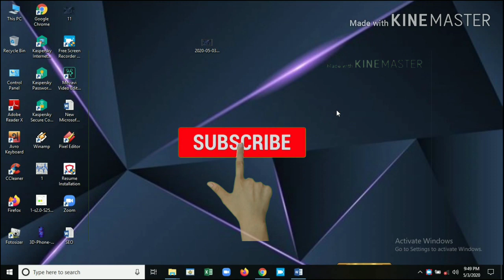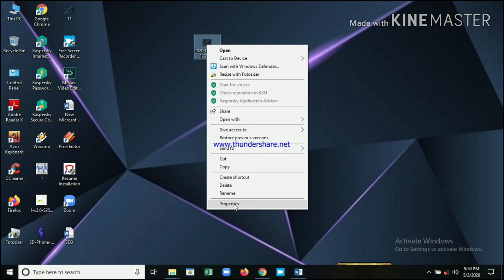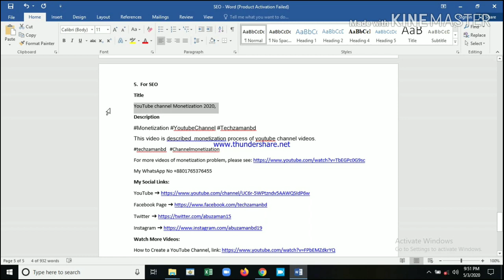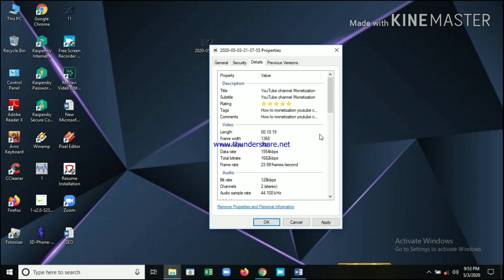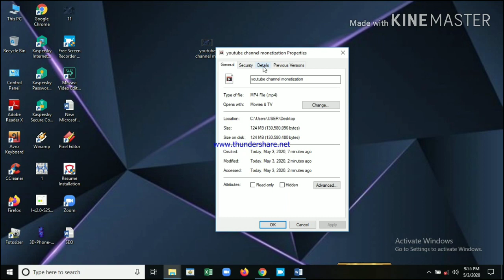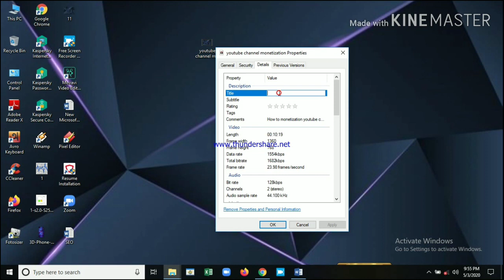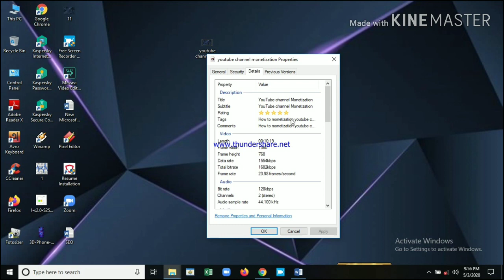How to Off Page SEO of youtube video। কিভাবে ইউটিউব ভিডিও অফপেজ SEO করবেন।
In this video I shall show you how to do off page SEO for youtube videos on youtube bangla tutorial 2020. When you see this full video you can understand how to rank video on youtube and how to do off page seo on youtube and you can increase video rank on youtube easily.

অারও দেখুন!